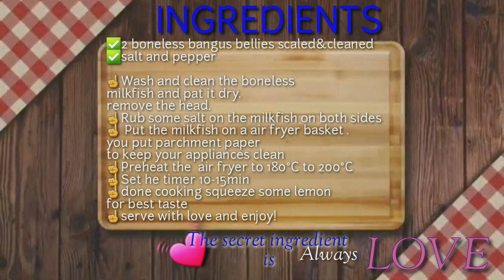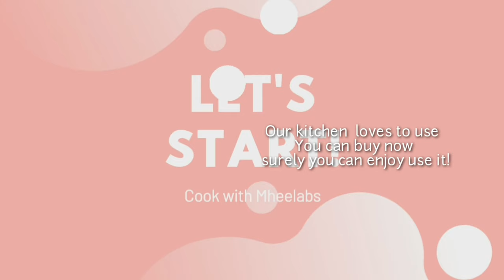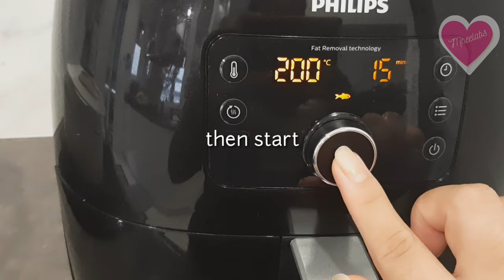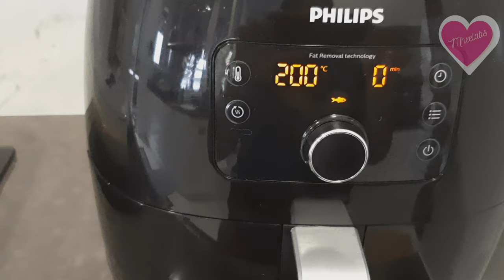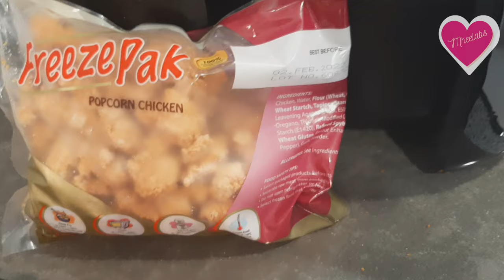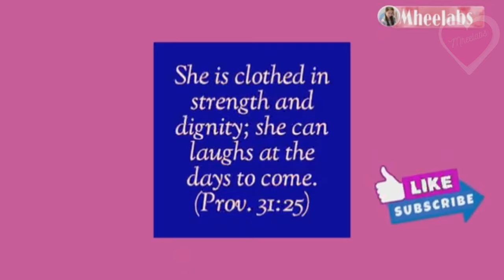FRIED BANGUS(MILKFISH)USING AIRFRYER ||MHEELABS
Hi everyone im here again sharing with you a simple and quickly friendly use in our lovely Kitchen.

Air Fryer?
An air fryer is a small countertop convection oven designed to simulate deep frying without submerging the food in oil. A fan circulates hot air at high speed, producing a crisp layer via browning reactions such as the Maillard reaction.

So hope be with me and lets cook Fried Bangus
using Air fryer...is it good?

Thank you ang Godbless!